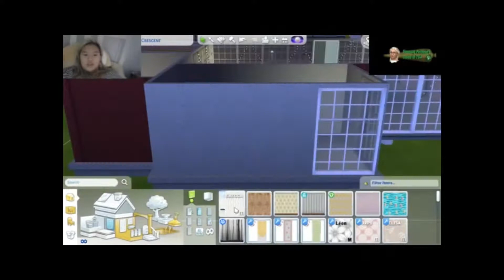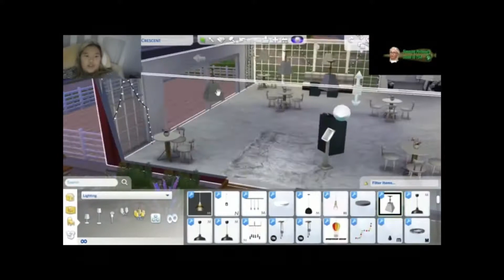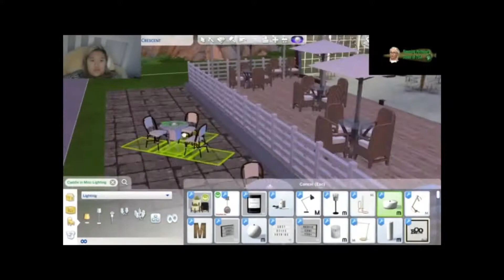Classy Barn Restaurant | Sims 4 Speed Build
Hey simmers! Here is a short speed build! It’s a classy barn restaurant inspired by backyard last minute weddings/proms that end up really sweet lol! Keep on simming!

If you have any questions regarding your sims and your game play, don't hesitate to ask! Check out my blog for links to the best CC and mods and tips and tricks to fix your game as well!
Keep on simming!
Find links to my favorite CC and Mods (tutorials included):

Simming Pothead's Guide to TS4: simstasticguide.com